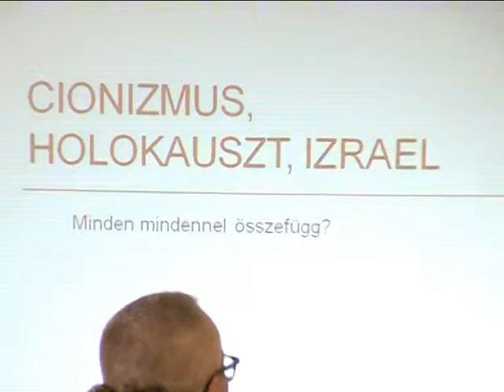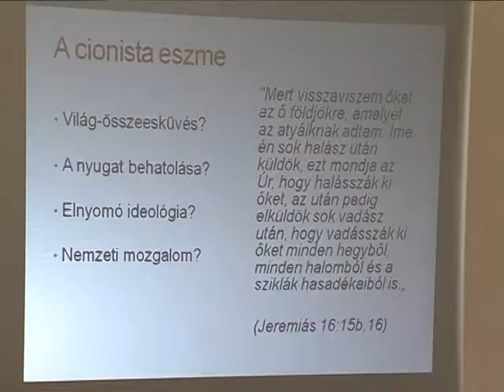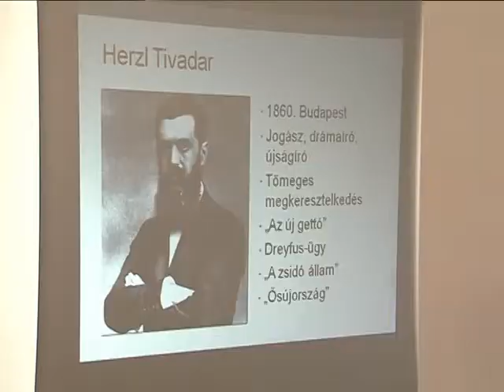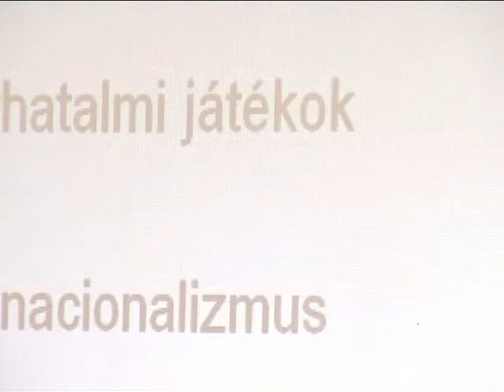Beszélgetés Pécsi Tibor történésszel a holokauszt áldozatairól Magazin 2015.05.11.